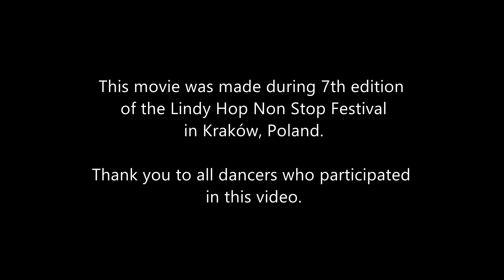I Swing Krakow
I Swing Krakow has been shot during the 7th edition of Lindy Hop Non Stop festival in 2018.

Thank you to all the dancers who participated in this video!

Special thanks to the Lazy Swingers Band for Crack the Beat song!

Lyrics: Paweł Kuśmierski
Vocal: Sylwia Buchalska
Saxophone: Wojciech Rejdych
Trumpet: Dawid Paluch
Trombone: Adam Wielicki
Piano: Miłosz Bazarnik
Drums: Łukasz Giergiel
Bass/Ukulele: Michał Biel